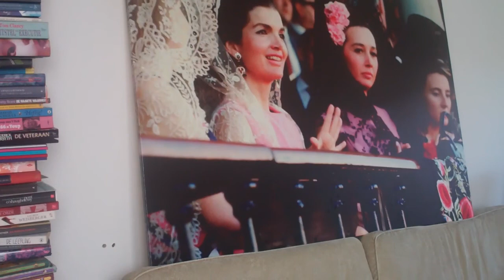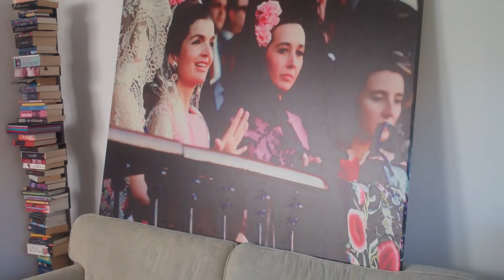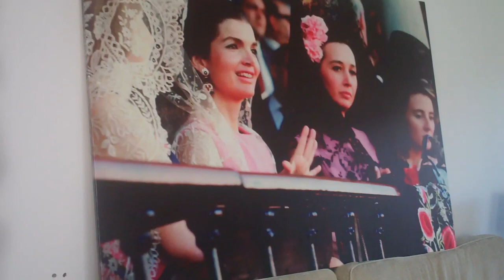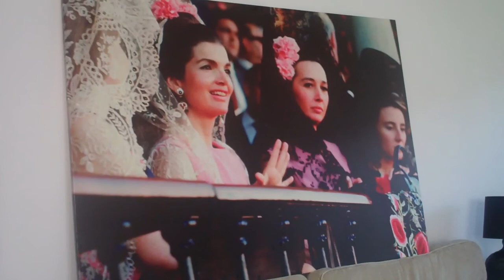canvas oil prints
canvas oil prints in very large formats (for example 200*300), high quality and very well priced. we do private , public an company projects all tailormade or we use your own pictures